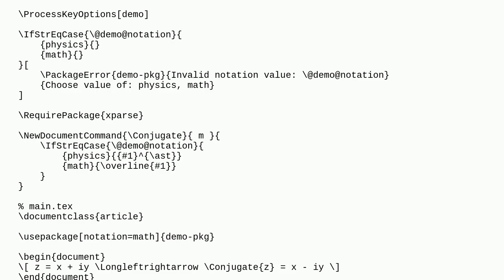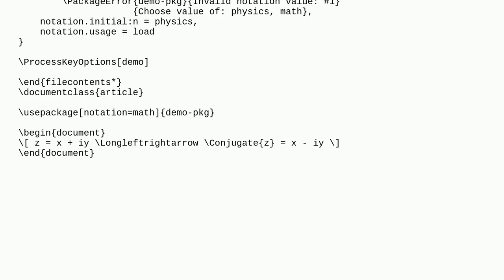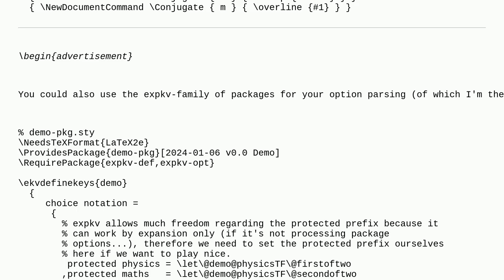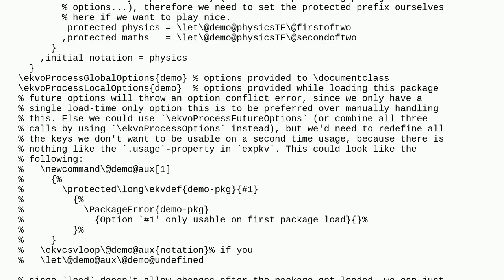Tex: Weird error in custom package instead of the error I tried to throw?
Weird error in custom package instead of the error I tried to throw?

A special thanks goes out to the community

  key-value package-writing